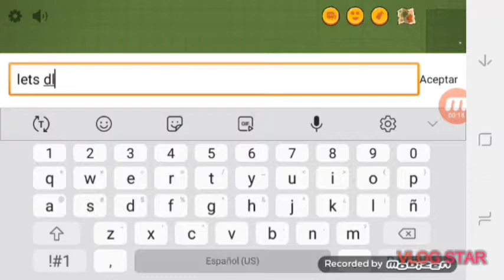My 400 ZR Win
I dare you to say CONGRATS in the comments. :)